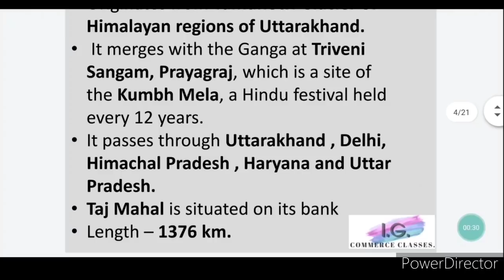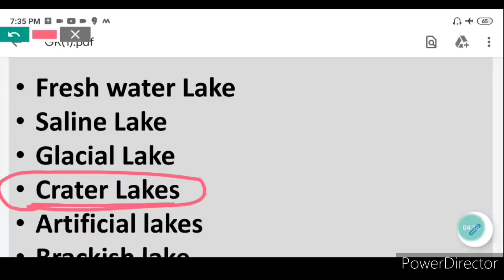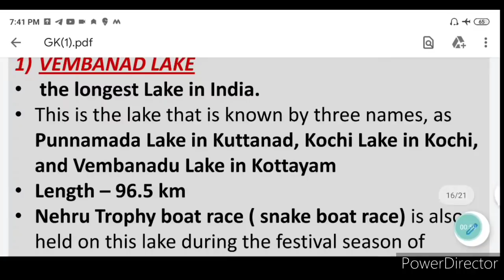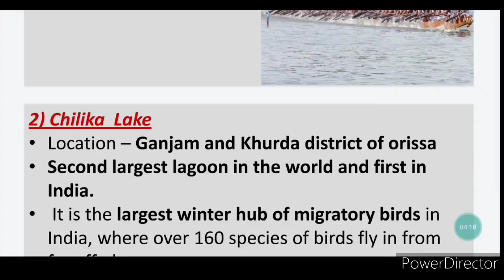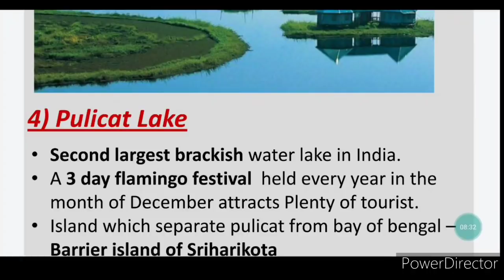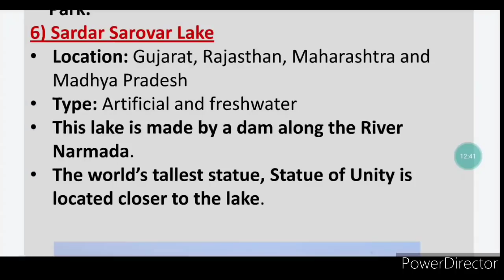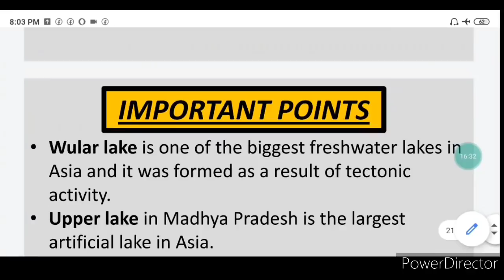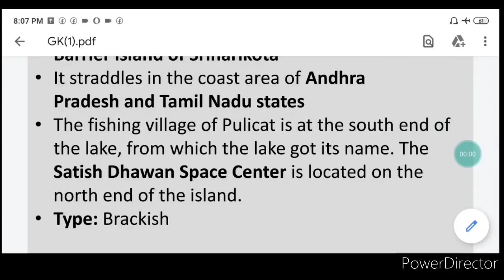IMPORTANT LAKES IN INDIA || GENERAL AWARENESS || INDIAN GEOGRAPHY || JKSSB EXAM